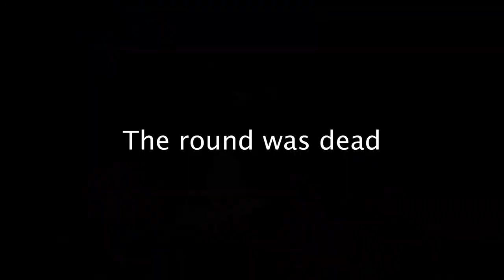Screw It, I'll Do It Myself... The Smurfing Challenge #2 | Halo 5 Infection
►Youtube Instagram Account Username: quenched_gaming

►Our Discord (GO HERE TO SUBMIT CLIPS FOR COMMUNITY MONTAGES AND FAILS)

"149 Kills on Regular Nerve Center | Halo 5 Infection Map World Record (for Regular Infection)" was created under Microsoft's "Game Content Usage Rules" using assets from Halo 5: Guardians, and it is not endorsed by or affiliated with Microsoft."